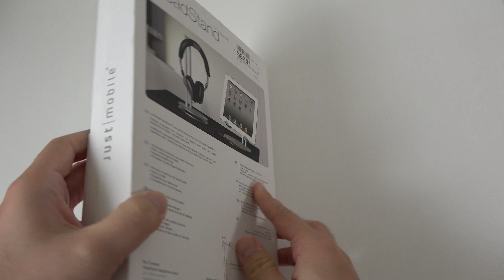Just Mobile HeadStand - Aluminum Stand for Headphones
Take a look at the Just Mobile HeadStand, an elegant aluminum stand for headphones.